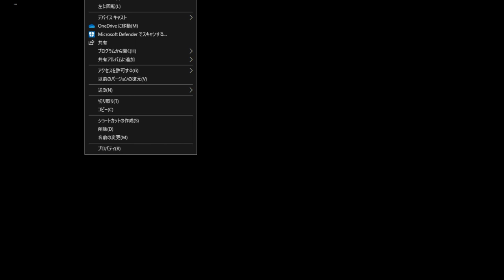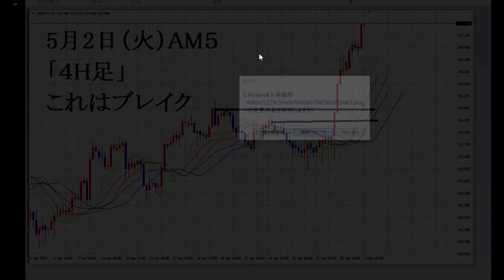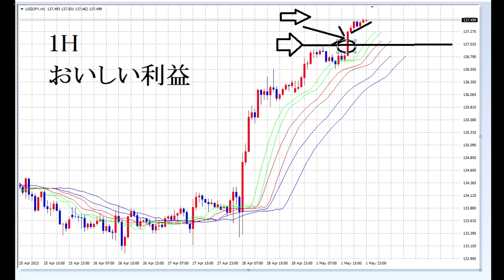【FX】レンジがマスターできていればこのブレイクはとれる。